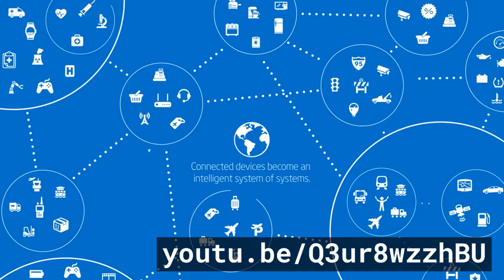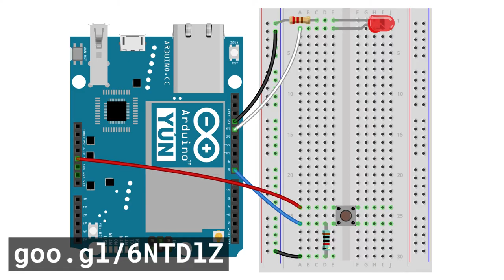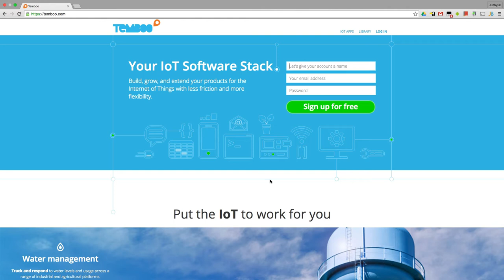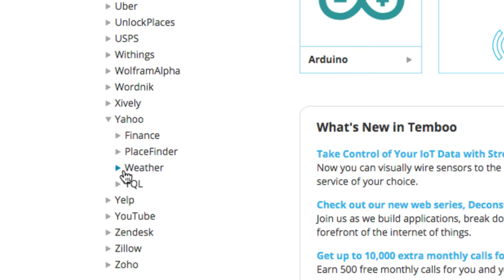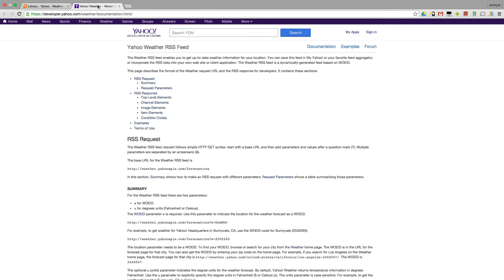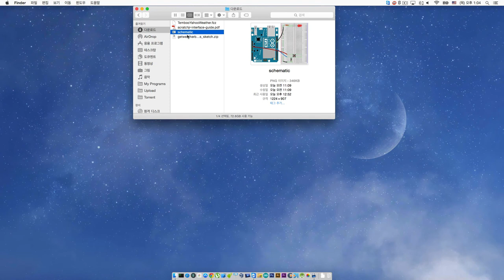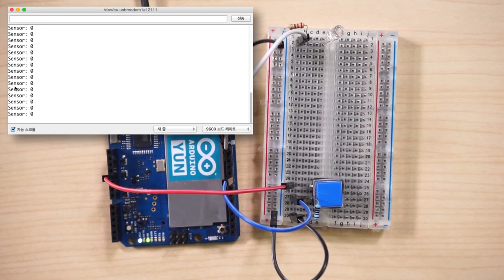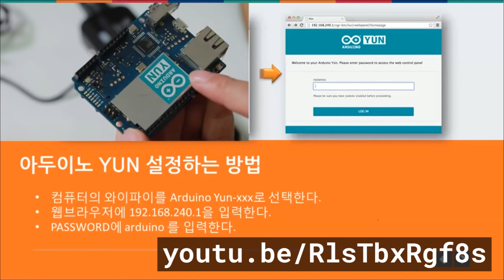사물인터넷 - Temboo 사용하기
사물인터넷
Temboo 사용하기